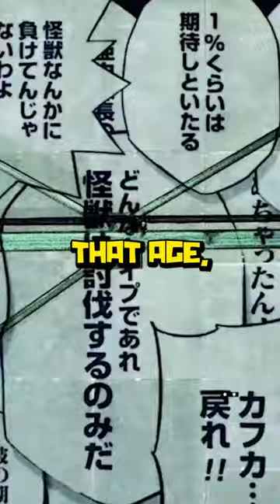Kafka Becomes A Monster To Save His Childhood Crush | Kaiju No 8 Manga Recommendation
Most series follow a main character with a plucky attitude that is usually either in high school or around that age, so that readers of the Shonen Magazines can view themselves as the MC and so the stories can show the vast possibilities ahead for the characters, but one Shonen Jump series follows a man at the age of 32, as life has sorta passed him by in a world filled with monsters called Kaijuu, that attack humanity and need to be cleaned up afterwards, which is what our would be hero does until suddenly he receives the power to turn INTO one of these strange creatures, making him Kaijuu Number 8, the title of the manga that has been sweeping its way into the united states and abroad with its popularity. You can read it on Shonen Jump’s website right now and enjoy the great art, high intensity action, and it’s huge cast of characters who hunt Kaiju alongside Kafka to try and uncover the secrets of just why these creatures seem to be getting smarter, and more dangerous. Read Kaijuu Number 8, today!

Video Titles: He Becomes A Monster To Save His Childhood Crush | Kaiju No 8 Manga Recommendation

Saitama Meets Vegeta after Tatsumaki's Rage | Vegeta vs Saitama One Punch Man x DB Super Explained
Saitama Destroys the Planet to Win VS Cosmic Garou | Saitama vs Garou One Punch Man Manga Explained
NO ONE Expected The Touya Todoroki Family Story to End Like THIS! - My Hero Academia Chapter 386
All for One Steals the ONE QUIRK HE NEEDS.. My Hero Academia Chapter 385 Spoilers Explained